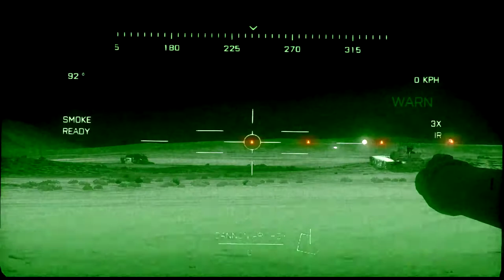BATTLEFIELD 3 - WALKTHROUGH PART 6 - THUNDER RUN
BATTLEFIELD 3 Gameplay Walkthrough Part 6 includes the missions...

Thunder Run

This walkthrough for BATTLEFIELD 3 available on the PC, PS3, PlayStation 4, Xbox One and Xbox 360 will include the Full Game, Main Campaign, Cutscenes, Gameplay and Ending.

Battlefield 3 is a 2011 first-person shooter video game developed by DICE and published by Electronic Arts for Microsoft Windows, PlayStation 3 and Xbox 360. It is a direct sequel to 2005's Battlefield 2, and the seventh main installment in the Battlefield franchise.